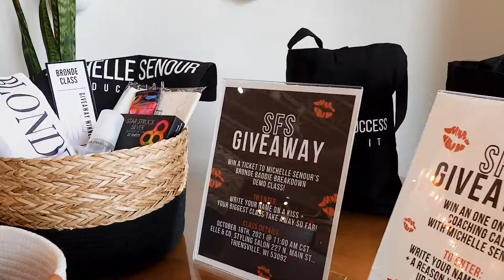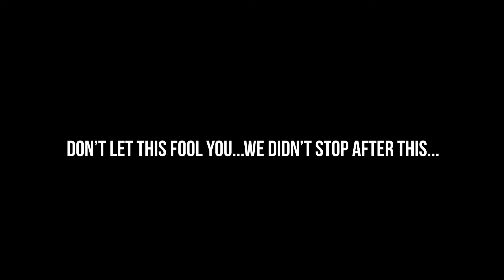A DAY IN THE LIFE OF A HAIR EDUCATOR: SFS PREP DAY | MICHELLE SENOUR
Hey babe! Unfortunately, we JUST COMPLETED our July Six-Figure Stylist event in Milwaukee, WI…BUT! I still have some good news ;) I currently opened up a NEW waitlist just for you so that you can get early ticket access to our next Six-Figure Stylist LIVE event. Woohoo!
XOXO,
Michelle Senour
:) If you have any comments or questions, shoot me a direct message on Instagram (@beautyby_michellesenour) or drop them below.

P.S. Don't forget to check out my 2023 classes + of course my biggest annual event, Six-Figure Stylist! 💋